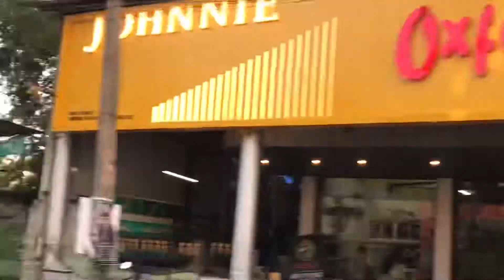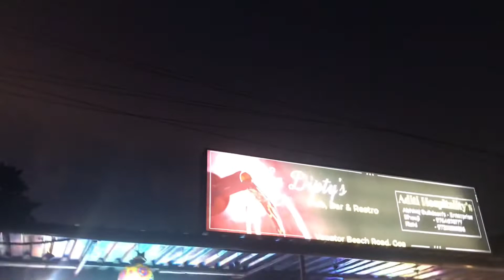Garo Vlog Video Goa Anjuna // Mikgital Nikjaoba Mesokatenga Nasongna Goa ni Biapko //Sengkam M/Vlog.